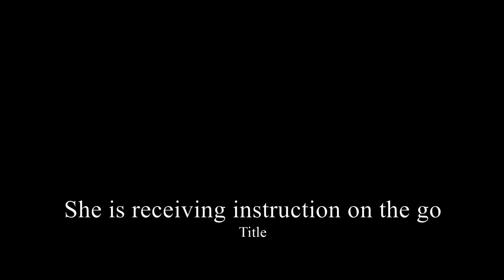BEGINER'S LUCK ► Playerunknown's Battlegrounds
Music Lines - Topher Mohr and Alex Elena
+Reggie and the Dubwisemen - Jingle Punks
+ Smoke n Mirror -

PLAYERUNKNOWN aka Brendan Greene, is a pioneer of the Battle Royale genre. As the creator of the Battle Royale game-mode found in the ARMA series and H1Z1 : King of the Kill, Greene is co-developing the game with veteran team at Bluehole to create the most diverse and robust Battle Royale experience to date